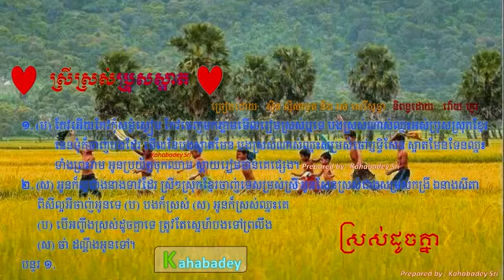Sros Douch Knea Srey Sros Bros Saart by Sin Sisamuth Ros Ser